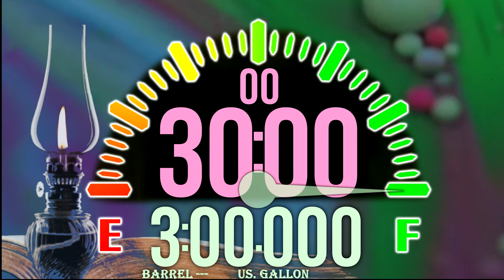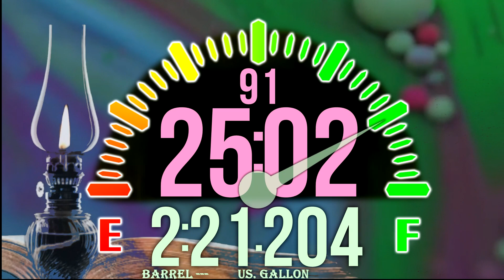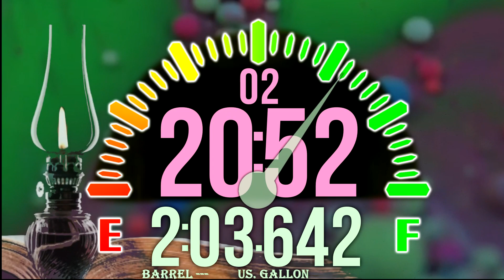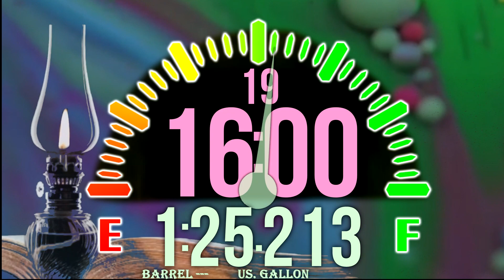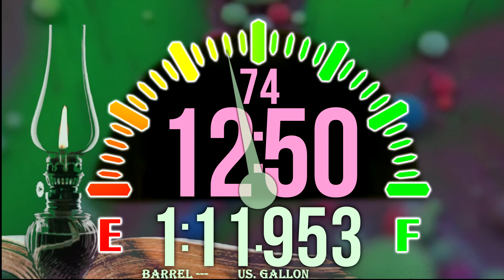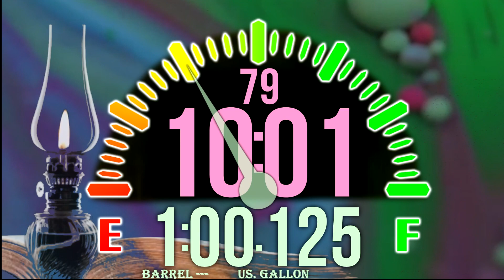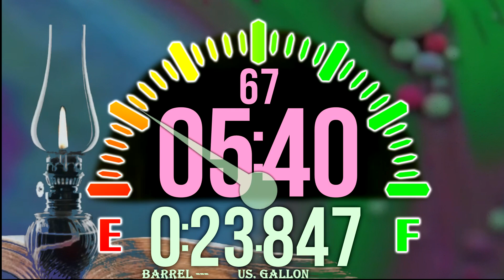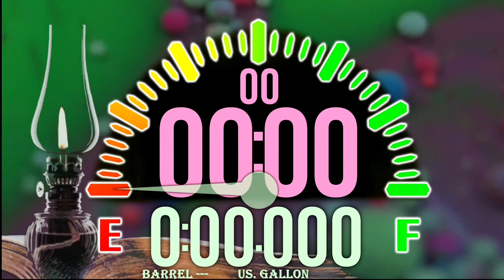BCG 30 Minutes Countdown (Fuel Meter 3 Barrels Oil) Remix Big Brain Academy Versus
BCG 30 Minutes Countdown (Fuel Meter 3 Barrels) Remix Big Brain Academy Versus

30 Minutes Countdown in 3 Barrels Oil (in Barrel and US Gallons Unit) (1 Barrel = 42 US Gallons) Rate 10 Minutes - 1 Barrels Down
Meters goes from F (Full) to E (Empty) in Normal Rate

0:00 - Prepare
0:05 - Start
5:05 - 25 Minutes Left (2.5 Barrels Left)
10:05 - 20 Minutes Left (2 Barrels Left)
15:05 - 15 Minutes Left (1.5 Barrels Left)
20:05 - 10 Minutes Left (1 Barrels Left)
25:05 - 5 Minutes Left (0.5 Barrels Left = 21 Gallons)
27:05 - 3 Minutes Left (0.3 Barrels Left = 12.6 Gallons)
29:05 - 1 Minute Left (0.1 Barrels Left = 4.2 Gallons)
30:05 - Finish